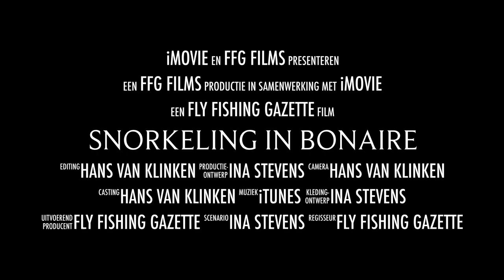Snorkeling in Bonaire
First movie from Fly Fishing Gazette